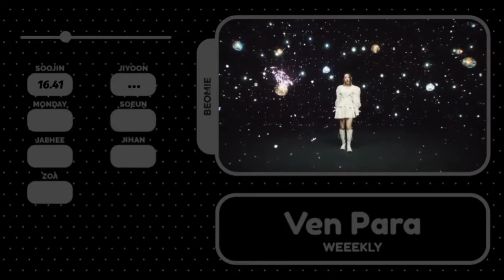Weeekly - Ven Para | Solo & Focus Screen Time Distribution